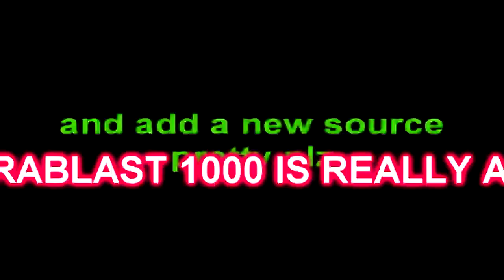Fly is not flaky !!!!!!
Round 19 vs @astrablast1000isreallyback Make Round 20/,